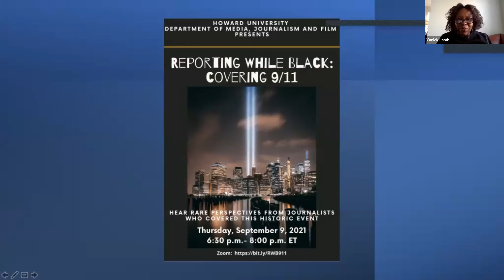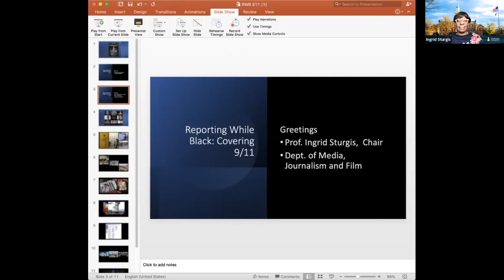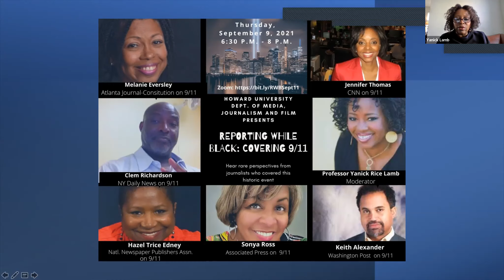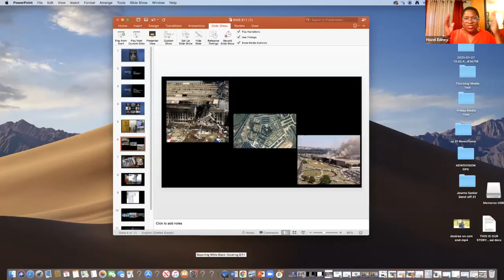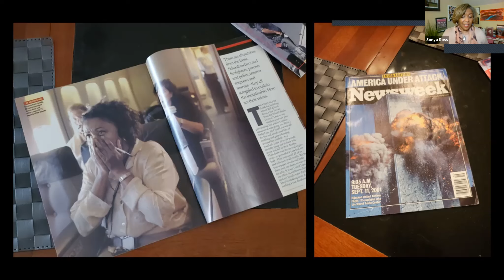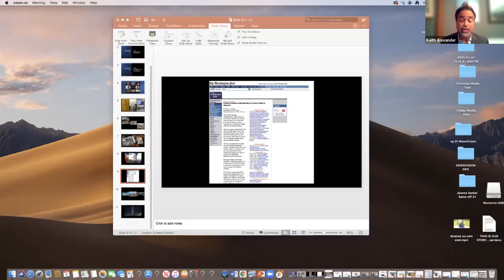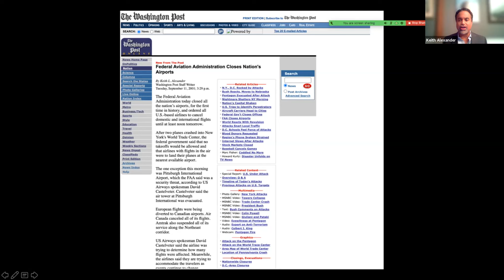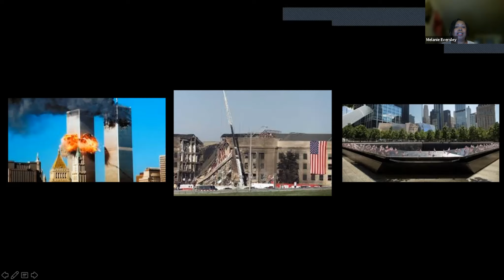Reporting While Black: Covering 9/11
Sponsored by the Journalism Sequence in the Dept. of Media, Journalism and Film, Reporting While Black: Covering 9/11” offered the unique perspectives of six noted journalists who chronicled this historic event on the ground, behind the scenes and in the air with President George W. Bush. This captivating discussion was held virtually from 6:30 p.m. to 8 p.m. Thursday, September 9, 2021.